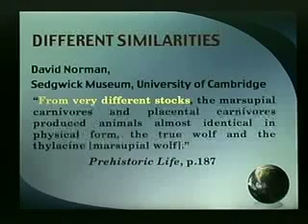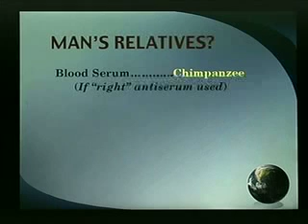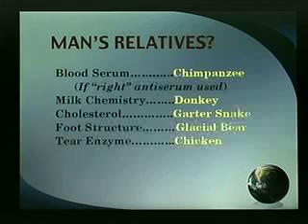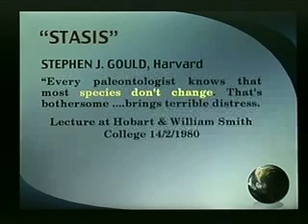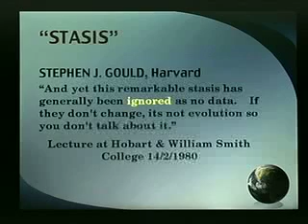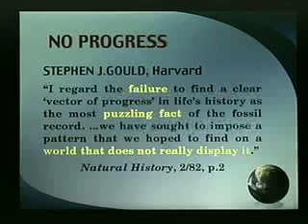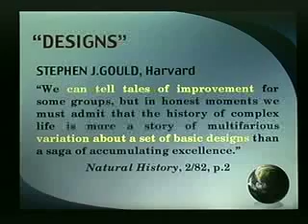Part 4 of 7 - The Fossil Record, Dr. Don Patton, Ph.D.